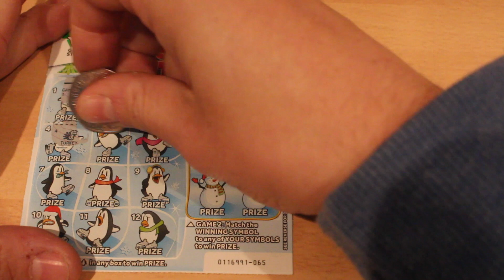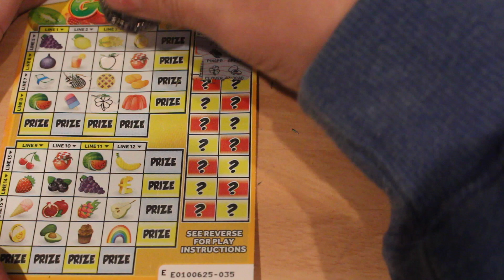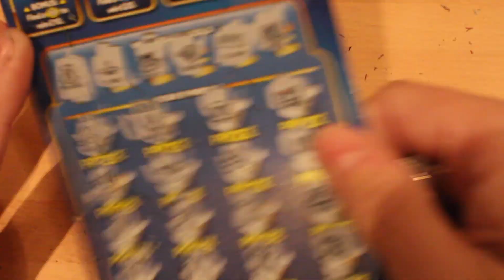Scratchcard Carry On Friday